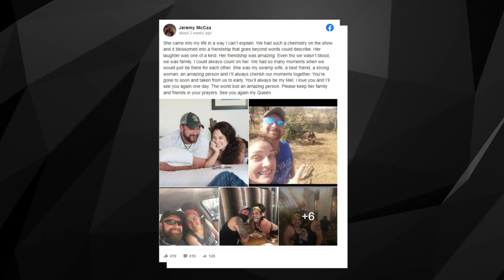Naked And Afraid Star Melanie Rauscher DIES At 35..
Welcome back to Celebrity Central. Rauscher was found dead on Sunday, July 17, in Prescott, Arizona, while she was dog-sitting at a residence while the homeowners were on vacation. The homeowners returned in the afternoon and found Rauscher deceased in the guest room bed, according to Corey Kasun, a rep for the Prescott Police Department.

Police say there were no apparent signs of foul play or drug use, and Rauscher did not leave a suicide note. The dog she was looking after was fine. The Yavapai County Medical Examiner will determine Rauscher’s cause of death.